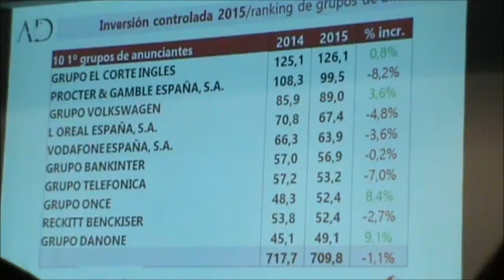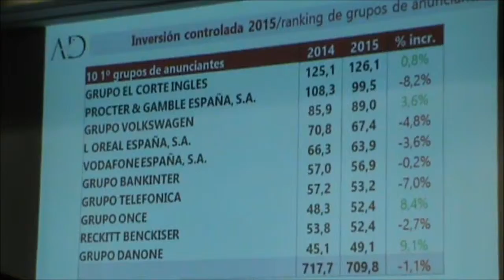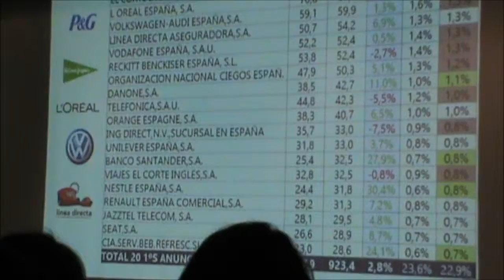Rankings inversion publicitaria2015 sectores y anunciantes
Estudio Infoadex sobre Inversión Publicitaria 2015.
Patricia Sánchez Eguinoa (Directora General de Infoadex)

En el año 2015 la inversión real estimada en medios convencionales alcanzó los €5.016,7 millones durante el año 2015, cifra que representa un crecimiento del 7,5% sobre la registrada en 2014.

La inversión real estimada en medios no convencionales se situó en €6.725,5 millones, lo que supone un crecimiento interanual de la inversión del 2,8% con respecto a los €6.545,2 millones que se registraron en el año anterior.

Del conjunto de quince medios que componen el grupo, hay diez que presentan crecimiento respecto al año anterior, mostrando los otros cinco restantes una disminución de su volumen de inversión comparado con el que obtuvieron en 2014.

Bajo la denominación genérica de medios no convencionales
se recogen el conjunto de medios publicitarios
que, habitualmente, aparecen asimismo enmarcados
bajo la expresión inglesa “below the line”.

En 2015 la inversión publicitaria real estimada total que registró el mercado publicitario español se situó en un volumen de €11.742,2 millones, lo que representa un crecimiento del 4,7% sobre los €11.211,2 millones que se alcanzaron en el año anterior.